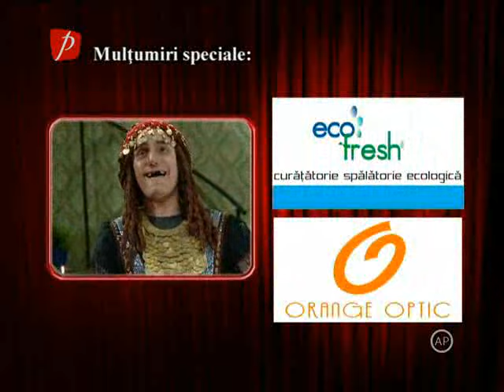Mondenii - Sezonul 10 Ep. 26